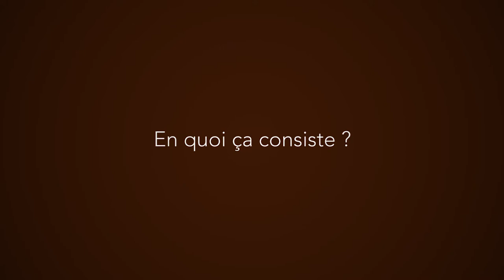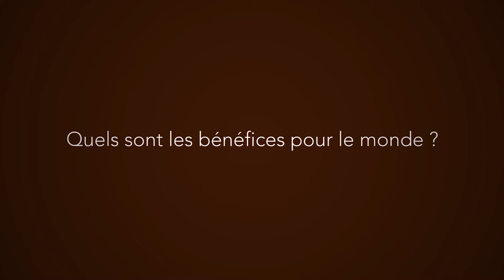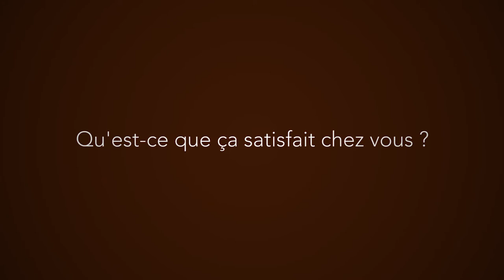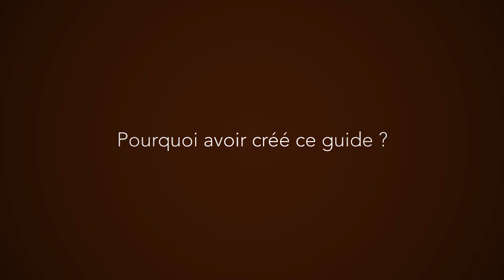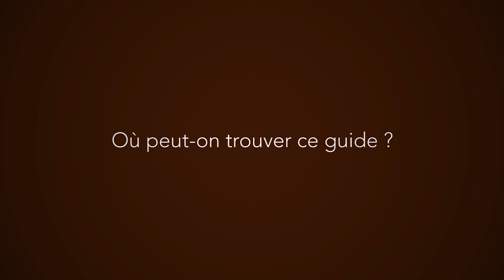Franck Bernard : recenser les alternatives (version courte)